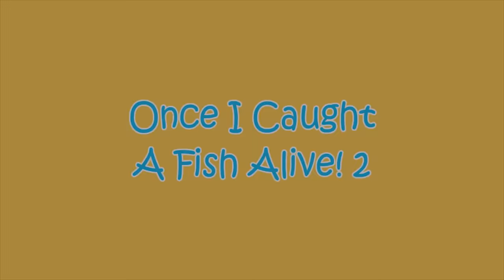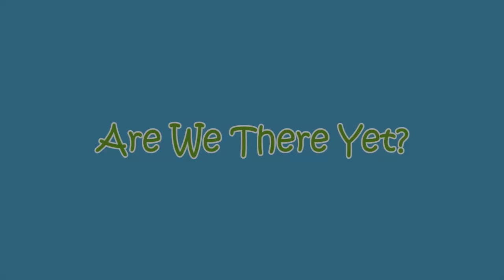New Years Song + More Nursery Rhymes & Kids Songs - CoComelon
A new compilation video, including one of our most recent songs, "New Year Song"!

Watch your favorite song by clicking a title below:
0:08 New Year Song
3:04 12345 Once I Caught A Fish Alive! 2
6:21 Are We There Yet?
8:54 Sharing Song
12:26 The Potty Song
15:24 The Hello Song
18:30 The Animal Dance
21:25 My Big Brother Song
24:13 Rock-A-Bye Baby
26:23 Five Little Birds 3
29:28 Yes Yes Save the Earth
33:16 Toy Balloon Car Race